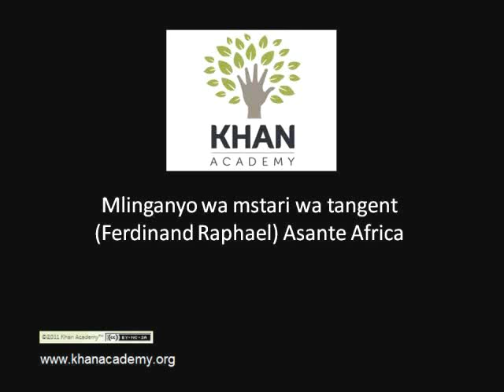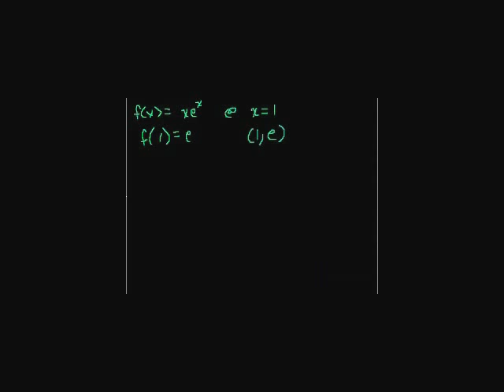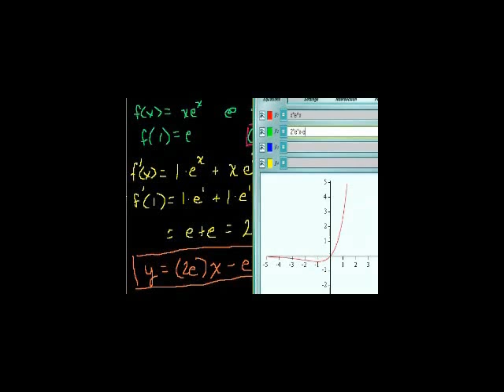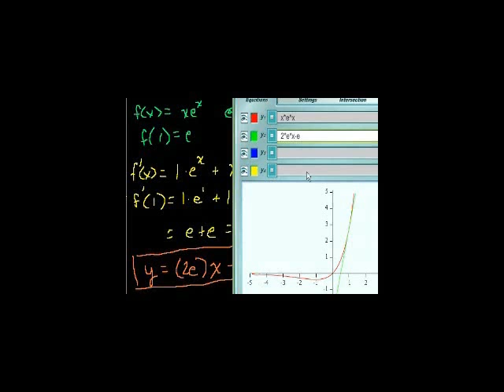Mlinganyo wa mstari wa tngent - Equation of a Tangent Line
Finding the equation of the line tangent to f(x)=xe^x when x=1